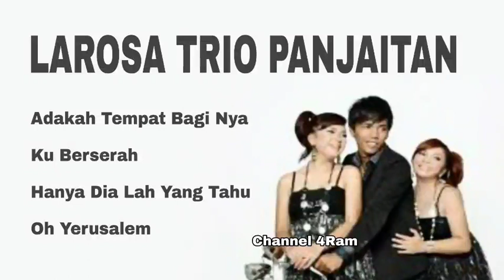LAROSA TRIO PANJAITAN, The Very Best Of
LAROSA TRIO PANJAITAN dengan 4 lagu pilihan terbaik :

1. Adakah Tempat Bagi Nya
2. Ku Berserah
3. Hanya Dia Lah Yang Tahu
4. Oh Yerusalem

Channel ini tidak dapat di monetisasi, karena itu kami sangat berterima kasih bila Bapak Ibu Saudara Saudari sekalian berkenan membagi kebahagiaan dan rezeki kepada kami agar channel ini dapat terus berbagi lagu2 kesayangan sepanjang masa.

Donasi dapat dikirim ke BCA 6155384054 a/n Rudy Alfredo Malonda.

Terima kasih
Channel 4RAM